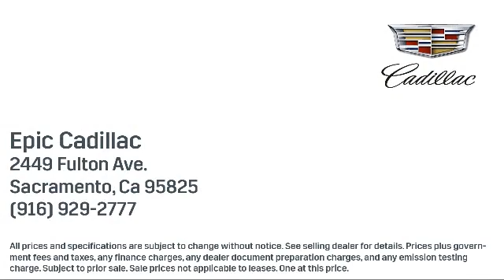2016 GMC SIERRA 1500 Crew Cab SLT Sacramento Roseville Woodland Yuba City Stockton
2016 GMC SIERRA 1500 Crew Cab SLT Stock Number: CVU02101 Vin:3GTU2NEC0GG335504.
Epic Cadillac is proudly serving our friends and neighbors in Sacramento, Roseville, Woodland, Yuba City, and Stockton. or give us a call at for more information about this or any of our other vehicles.

Epic Cadillac
2449 Fulton Avenue